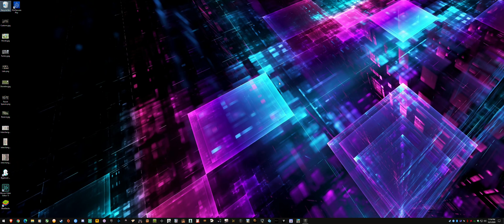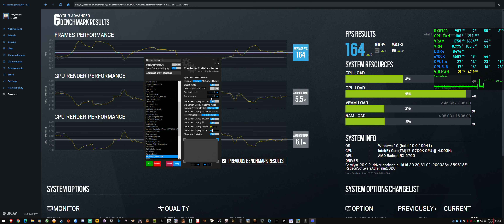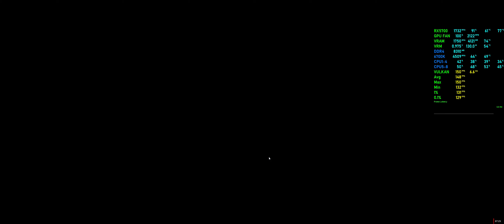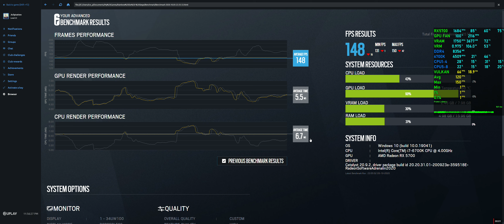Rainbow Six Siege - RX 5700 + i7-6700k Ultrawide Vulkan Benchmark 3440x1440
System Specs:
►Corsair HX1000i
ISP: PLDT FIBR ~100Mbps, Bohol Philippines